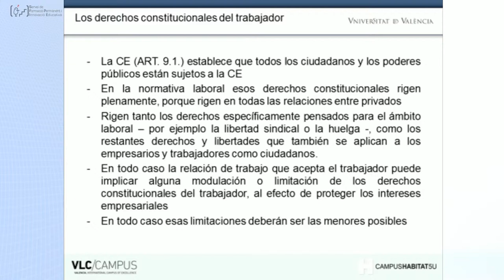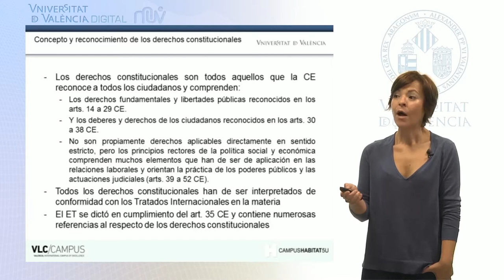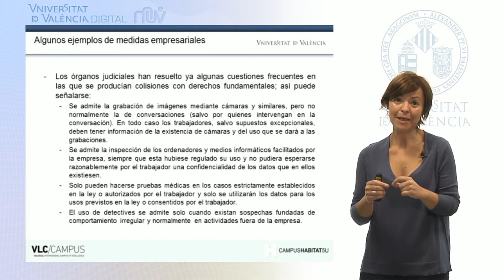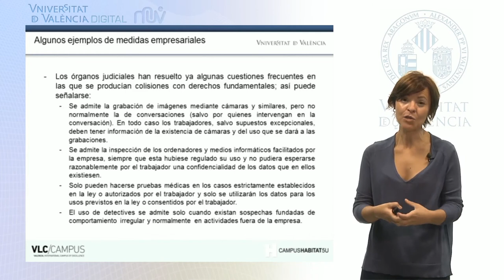2.1. Los derechos constitucionales del trabjador